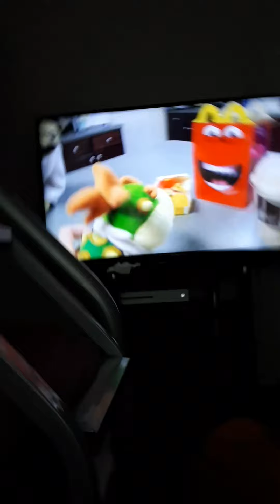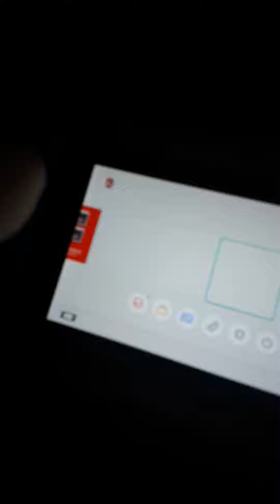Watching dantdm and playing Minecraft